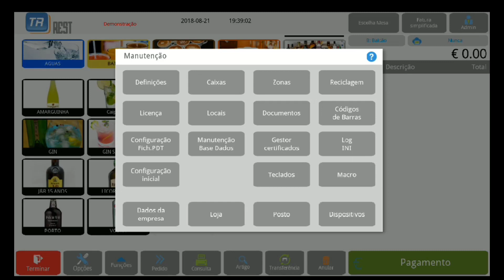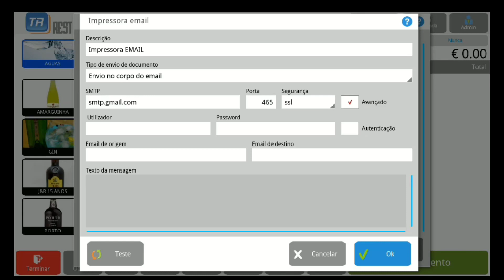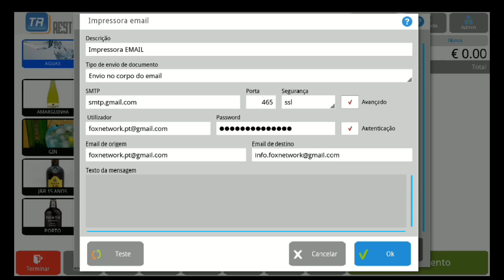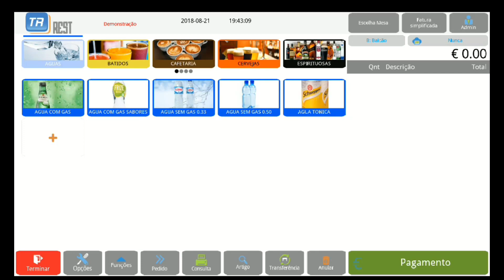How to Configure GMail to Send SAF-T? Tr_Rest #11112018